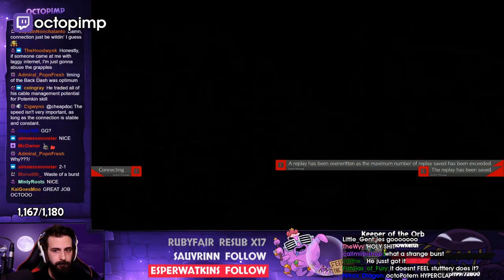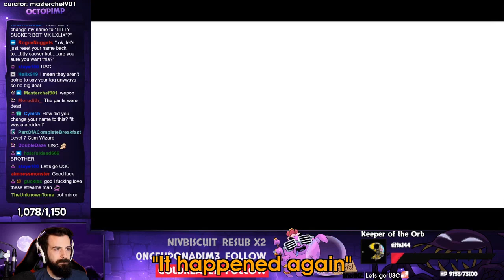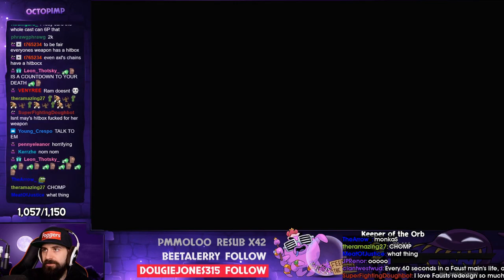Octopimp Montage | Guilty Gear: Strive Highlights | Jul-Aug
CLICK ME

 - every morning at 5AM-8AM PST, posts new timestamped highlights of previous day:
 - attributes/reports

Timestamps:

00:00 octopimp clip
[#1] octopimp clipped by gloomshot v2.2

01:10 What is happening
[#2] octopimp clipped by ryuji4

02:10 Afro Potsugeki.
[#3] octopimp clipped by aimnessmonster

02:30 Just a normal ending to a normal game of Guilty Gear Strive
[#4] octopimp clipped by aimnessmonster

03:06 important message
[#5] octopimp clipped by zerodarkblaze

03:32 AND THAT'S WHAT'S GONNA BE LEFT
[#6] octopimp clipped by thatbloodog

03:50 Goldick has best taunts
[#7] octopimp clipped by point4effort

04:01 Goldlewis stuff
[#8] octopimp clipped by puzzleface

04:13 well well well yugi
[#9] octopimp clipped by tarki

04:25 octopimp clip
[#10] octopimp clipped by gloomshot v2.2

05:19 octopimp clip
[#11] octopimp clipped by gloomshot v2.2

06:11 that was so smart holy tits
[#12] octopimp clipped by accountingtutor_

06:39 octopimp clip
[#13] octopimp clipped by gloomshot v2.2

07:35 octopimp clip
[#14] octopimp clipped by gloomshot v2.2

08:38 tight
[#15] octopimp clipped by kokoforlife

09:17 octopimp clip
[#16] octopimp clipped by convobreaker

09:42 91ms
[#17] octopimp clipped by li_mingx

10:14 "who the f is this character"
[#18] octopimp clipped by victaghost

10:57 He was churning butter!
[#19] octopimp clipped by mirandaarqayla

11:23 The Classic
[#20] octopimp clipped by cigwynn

12:02 Big Texas Damage
[#21] octopimp clipped by squidforbrains

12:16 Who Won?!
[#22] octopimp clipped by squidforbrains

12:42 WHO IS THE BIG TEXAS CUMMER!?
[#23] octopimp clipped by mr_sups

13:42 octopimp clip
[#24] octopimp clipped by gloomshot v2.2

14:39 octopimp clip
[#25] octopimp clipped by gloomshot v2.2

15:43 octopimp clip
[#26] octopimp clipped by gloomshot v2.2

16:37 Aegis Reflector...okay
[#27] octopimp clipped by deadthotssociety

16:58 "It happened again"
[#28] octopimp clipped by masterchef901

17:26 HE GOT IN MY HEAD
[#29] octopimp clipped by xinohito

17:45 octopimp clip
[#30] octopimp clipped by gloomshot v2.2

18:36 YOINK
[#31] octopimp clipped by thewyv

=== CLIP SUBMISSION ===
NOTE: If you are a Guilty Gear: Strive content creator and don't want your videos to be promoted on Gloomshot, just send me a message (email (joseph[at]gloomshot[dot]com) is best) and I'll update the algorithm to blacklist your stream.

Hi, I'm Joseph and this is Gloomshot: Guilty Gear: Strive, a curation bot that automatically compiles the best moments of the best Guilty Gear: Strive streams. To find out more, I did an interview